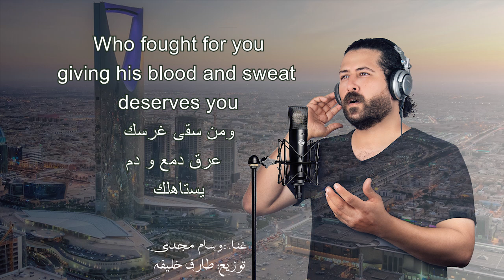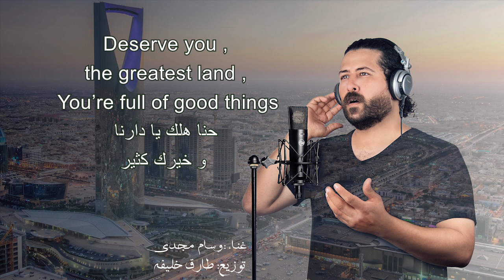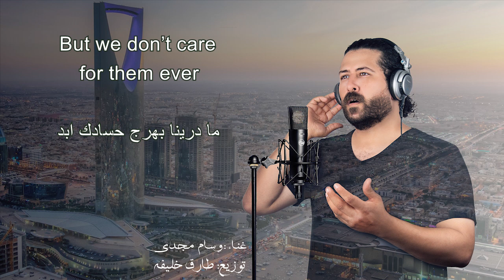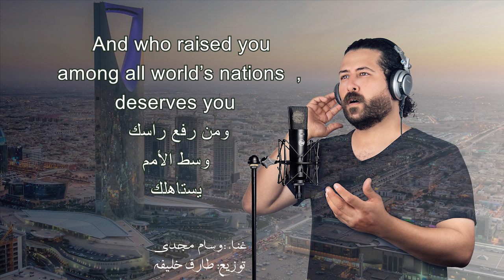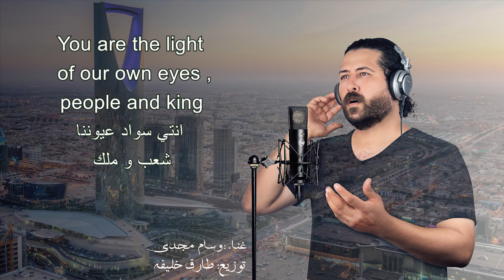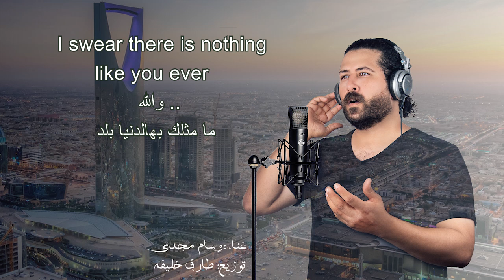فوق هام السحب بالانجليزية - وسام مجدي Above all clouds song - wissam magdy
لسماع النشيد الوطني بالانجليزية على الرابط التالي:
غناء وسام مجدي الاشقر
توزيع وهندسة صوتية وميكس  : م طارق خليفة
إهداء لفنان العرب : محمد عبده
كلمات سمو الامير : بدر بن عبد المحسن ال سعود
المشروع المصري لدبلجة المحتوى العربي للانجليزية
فنان/مهندس
بدأت الفكرة من اكثر من 8 سنوات
حين كان وسام مجدي يعمل مهندسا باحدى المصانع الصينية
وكان المهندسون الصينيون يسألون الكثير عن الثقافة المصرية وعم الاغاني والافلام
وبحكم مرافقتهم ...كان ولا بد ان يترجم لهم تلك الاعمال الفنية   وايضاحها لهم
وشيئا فشيئا بدت تتجلى اهمية ان يكون هناك دبلجة وترجمة للاعمال الفنية المصرية الى اللغة الانجليزية
لكي يحقق لها الانتشار العالمي  في مناطق لم تتواجد فيها من قبل
كأفريقيا وامريكا الجنوبية وجنوب شرق اسيا وشرق اوروبا والصين وغيرها
وتتجدد دماء الثقافة المصرية بامتزاجها بثقافات ولغات الشعوب الاخرى